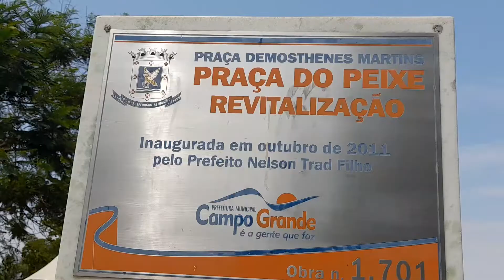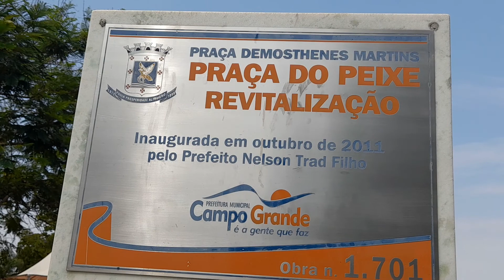AMPLA E ÚTIL PRAÇA DO PEIXE: Capital Campo Grande, Estado Mato Grosso do Sul, Centro-Oeste do Brasil